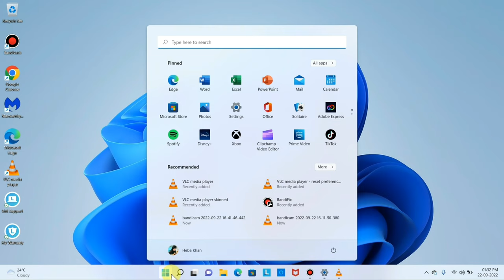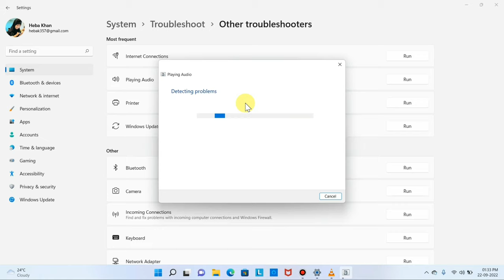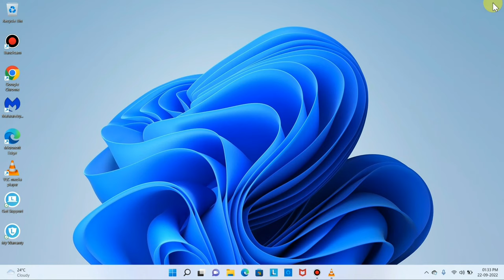Laptop me Sound Nahi Aa raha hai | Laptop Me Awaaz Nahi Arahi hai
Laptop me sound nahi aaraha hai
laptop me audio nahi araha hai
laptop me music nahi sunai de raha hai
laptop sound not working problem
how to fix sound not working in windows
laptop ki awaaz kaise theek kare
laptop ke sound me awaaz kaise sahi kare
sound kaise theek kare

Talk soon,
Abid Akay